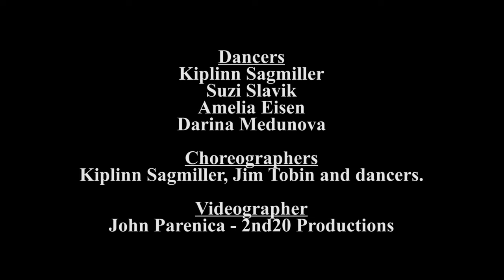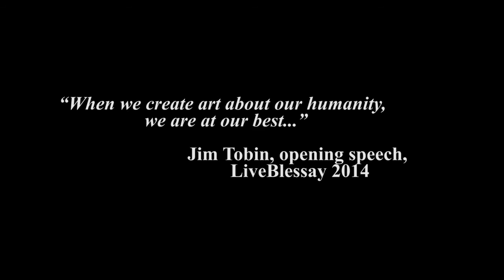The Run (indoor site specific dance)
The Run was a site specific dance performed in one of the most beautiful atriums in San Francisco at the Sequoias SF in Jan 2015. It was part of a celebration of the year in local dance and theater plus an award show entitled LiveBlessay 2014. The Run was Commissioned by BayAreaDanceWatch (BADw) - choreographed by BADw, Kiplinn Sagmiller and the three other dancers: Suzi Slavik, Darina Medunova and Amelia Eisen.